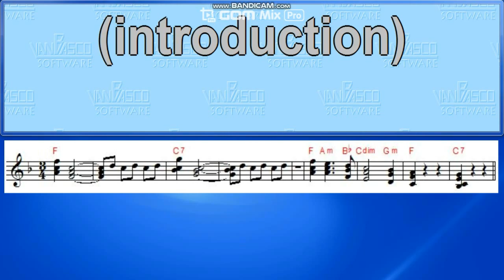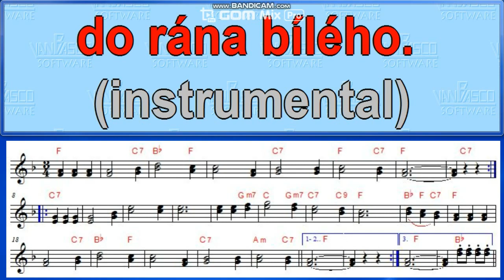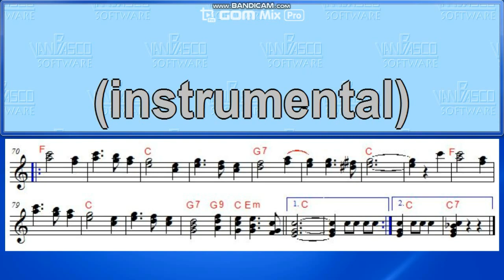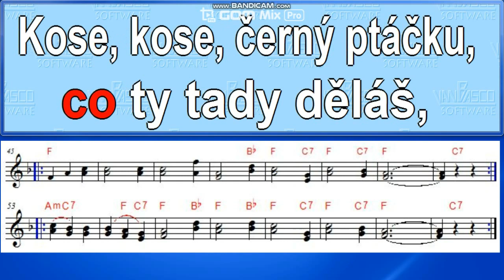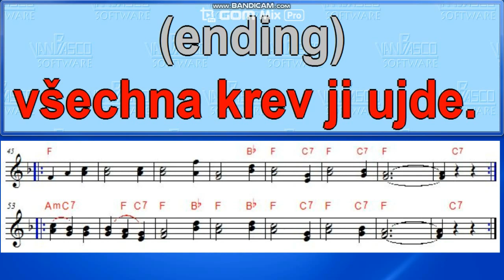Do lesíčka na čekanou Já jsem malý mysliveček Karaoke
Lidovka, karaoke, noty, text, Zpěv s doprovodem,